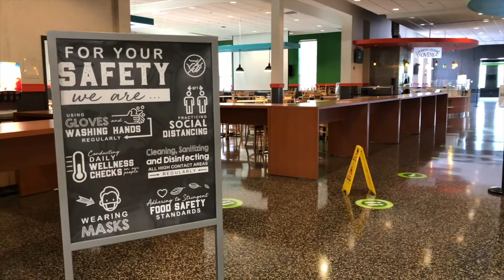The Spartan Daily for September 9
In today's episode, we check in with men's soccer and volleyball as they continue with their first weeks of practice.